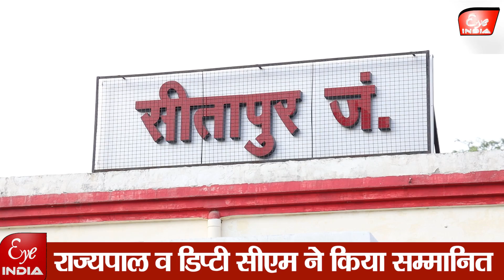गौरवान्वित हुआ Sitapur